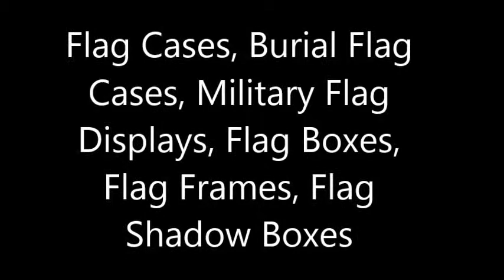Military retirement flag cases, Hand made by Veterans, Official flag display case.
Military retirement flag cases, Hand made by Veterans,

This particular display case is one of the best memorial flag frames on the market. Crafted from solid wood and not cheap MDF materials, the glass of the veteran flag cases offers a bevel around the inner surface that combined with the decorative molding into a triangle shape gives it an upscale look.  You can choose from three styles and the oak units in particular offer an exceptional finish along the cherries and the black. You can purchase the display with or without the matching pedestals and a stand can be purchased separately. This particular model has a rear and a front opening area which is hinged with a magnetic clasp that is cherry colored.